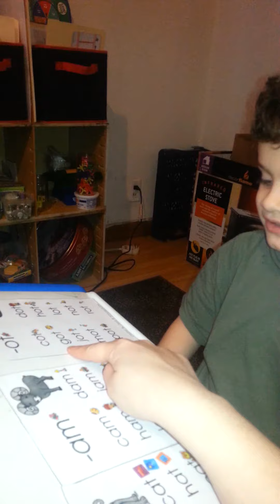Homeschool Preschool: Reading review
Review of all his family words he has learned so far